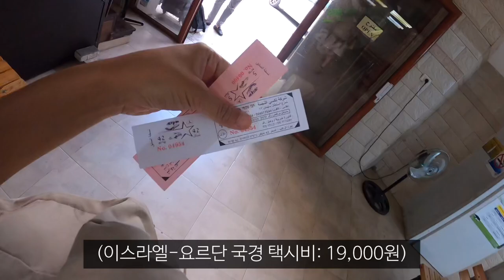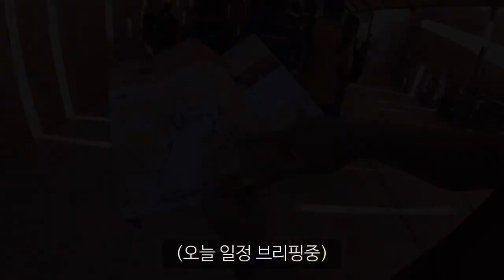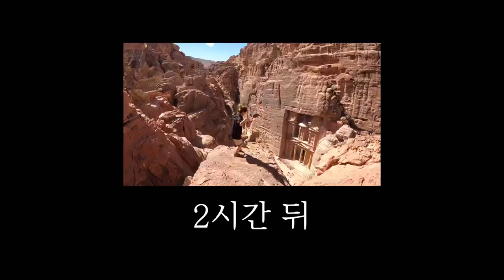급 시작된 요르단 여행, 사진에 목숨 걸었다_해외(42)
짧은 요르단 여행을 시작했습니다
15만원 입장료는 느므한거아잉교🫠